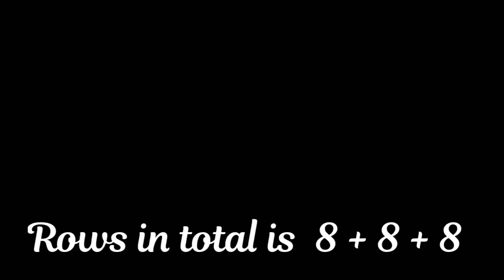CROCHET FACE MASK